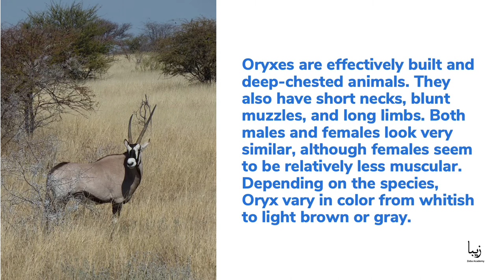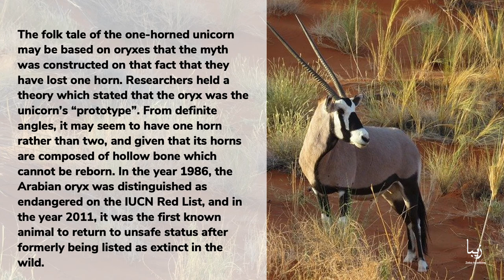All About Oryxes | Science by Zeba Academy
Oryxes are effectively built and deep-chested animals. They also have short necks, blunt muzzles, and long limbs. Both males and females look very similar, although females seem to be relatively less muscular. Depending on the species, Oryx vary in color from whitish to light brown or gray.